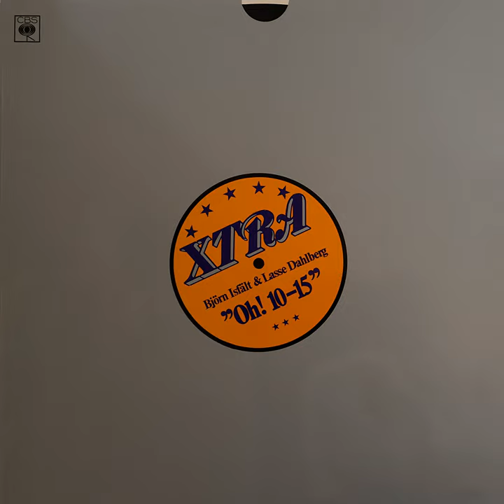Vatten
Vatten · XTRA · Björn Isfält · Lasse Dahlberg

"Oh! 10-15"

Associated  Performer: XTRA, Björn Isfält, Lasse Dahlberg
Recording  Engineer: Gert Palmcrantz
Producer: Klas Burling